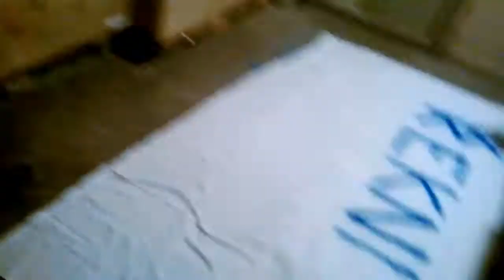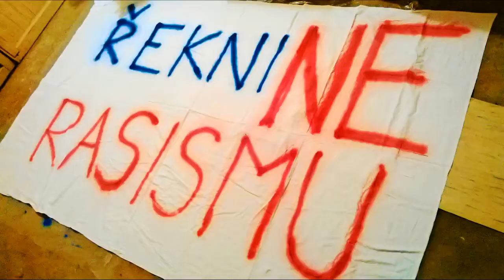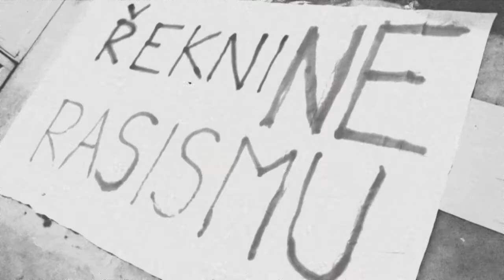Say NO to RACISM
Video vzniklo 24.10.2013. Následný transparent byl poté vyvěšen na veřejnosti, kde ovšem vydržel pouhých pár hodin.

natočeno na Nokia Lumia 520